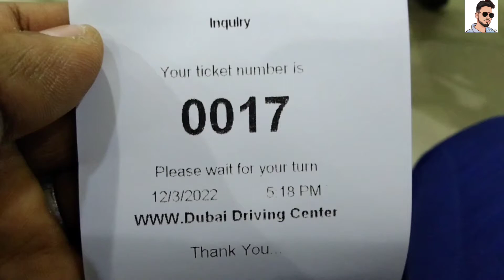dubaidrivinglicense ദുബായ് ഡ്രൈവിംഗ് സ്കൂൾ വരെ ഒന്ന് പോയി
ദുബായ് ഡ്രൈവിംഗ് സ്കൂൾ വരെ പോയപ്പോ